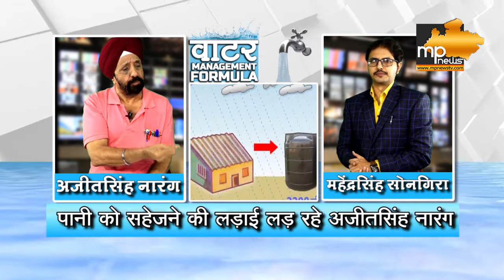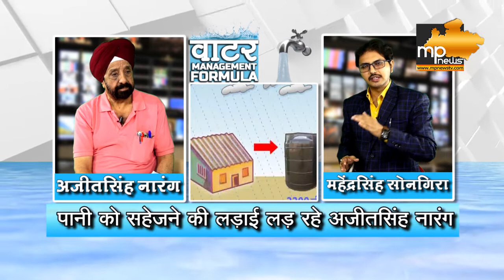PM नरेंद्र मोदी ऐसा WATER MANAGEMENT SYSTEM चाहते हैं! । MP News